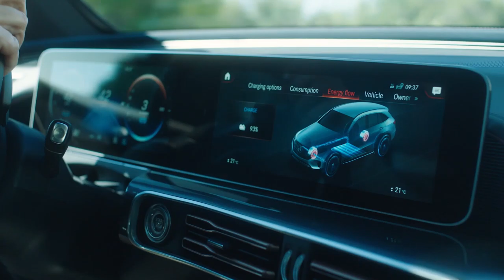2019 NEW Mercedes EQC Edition 1886